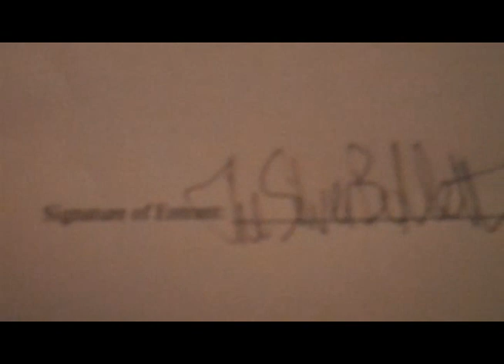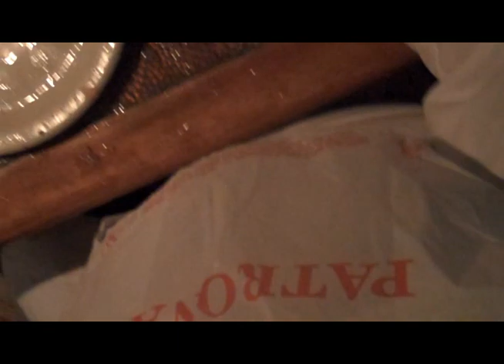The Quest for DTF Burger Glory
Coverage of the DTF (down town farm) Jr Burger eating competition held at the Farm Bar & Grille in Essex, MA on Feb 24, 2011, as seen from a helmet cam worn by competitor Frankie "the silver bullet" Gwynne.